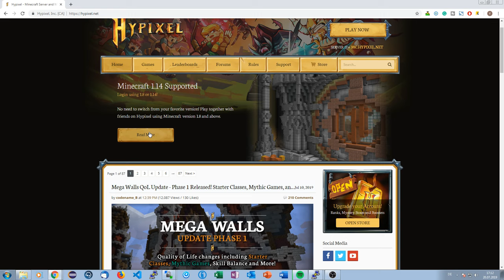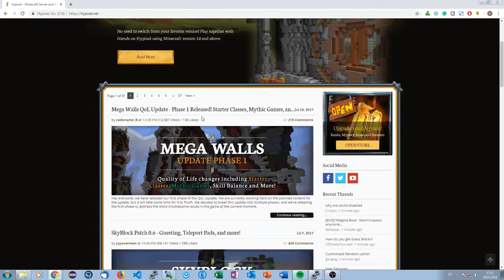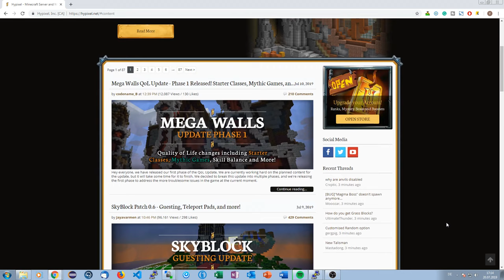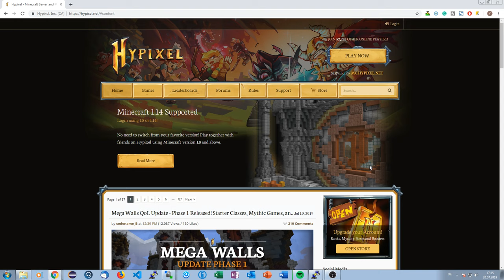UI-Talk #007 | hypixel.net | YellowPhoenix18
In dieser Tutorialreihe geht es um UI-Design. Ich bewerte Webseiten hinsichtlich des UI-Designs, gehe aber auch Tipps, wie man seine Seite besser gestalten kann.

Das Video heute dreht sich um die Seite . Solltet ihr auch Webseiten haben, die ich bewerten soll, schreibt es mir doch gerne in die Kommentare.

► Social-Stuff ◄

→ TeamSpeak: ts.yellowphoenix18.de